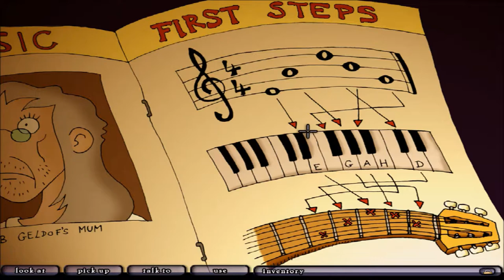Edna and Harvey the breakout ep 9.5